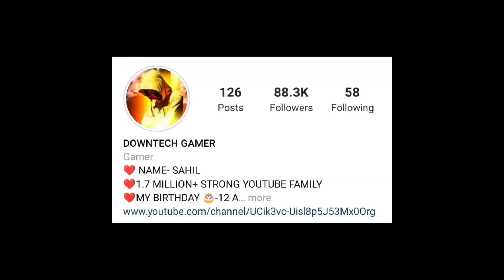FREE FIRE KA SABSE PAHLA NOOB KON Tha😱? #|| GARENA FREE FIRE